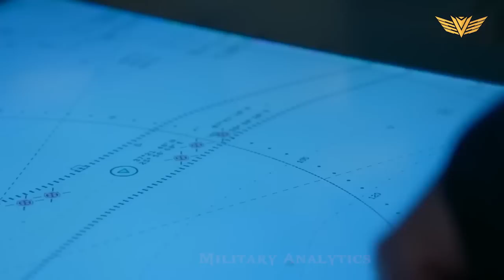The whole world is amazed: Russian Nuclear Submarine Captured in the Crimea Port. Putin shocked.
The Russian navy played a significant role in supporting the Russian troops during the war, making it an essential target for NATO and Ukraine. To counter the Russian navy's influence, the US Navy has increased its presence in the region, especially in the high north. This has led to visits by US submarines to the Faroe Islands, Tromso in Norway, and Iceland. These stops provide the US Navy with a place to tow submarines, exchange personnel, and repair material. They also give the US Navy an opportunity to monitor and respond to Russian submarines, which have become a more pressing concern for NATO. Russia's Severodvinsk class submarines, which are equipped with advanced sensors and weapons, have been a particular cause for worry.